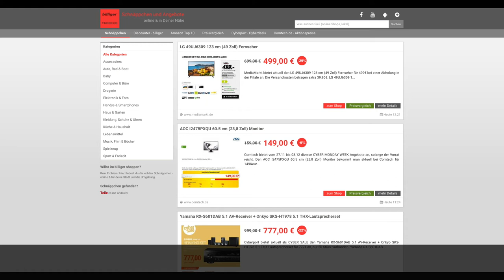Schnäppchen des Tages 28.11.17 - LG 49UJ6309 LED TV (Flat, 49 Zoll, UHD 4K, SMART TV, webOS)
Heute ist Schnäppchen/Billiger des Tages - LG 49UJ6309 LED TV (Flat, 49 Zoll, UHD 4K, SMART TV, webOS).